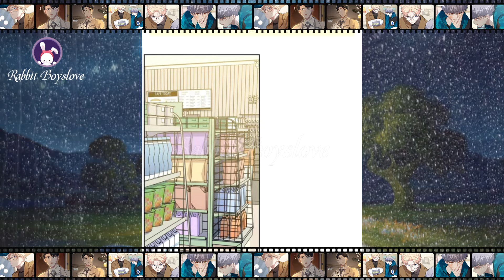Chap 197 - 198 The Male Dentist’s Eife is Officially His Father-in-Law | Yaoi Manga | Boys' Love